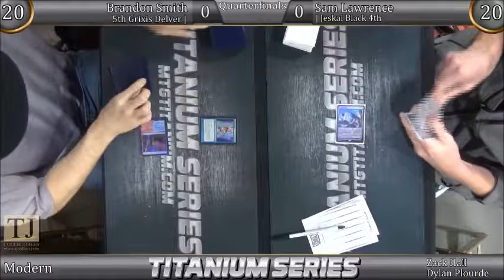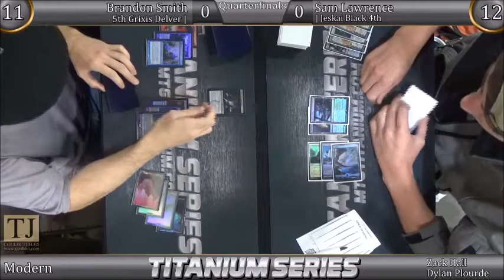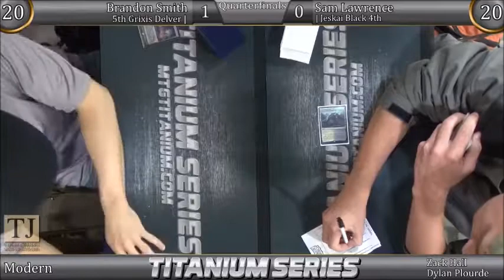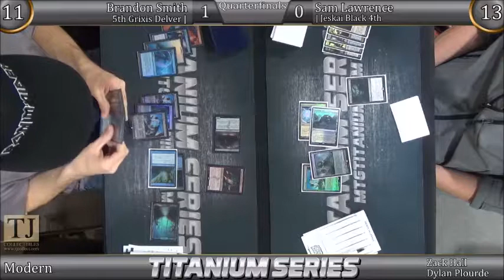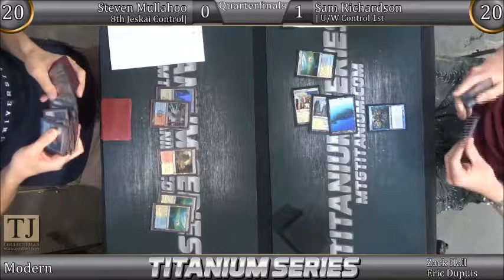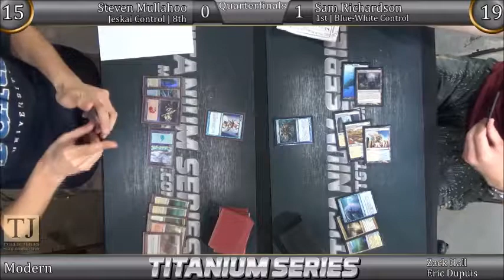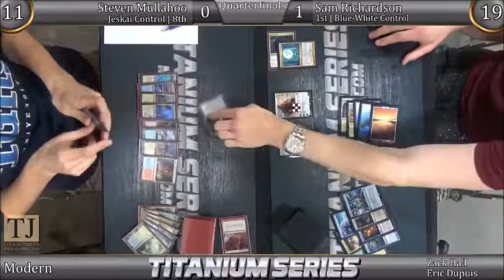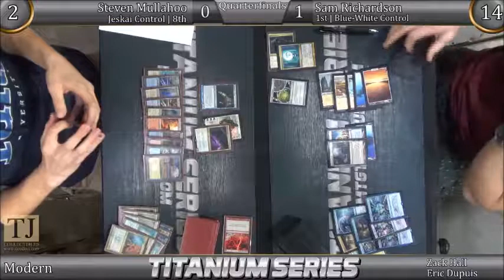July Titanium Plus Quarterfinals: B. Smith vs S. Lawrence and S. Mullahoo vs S. Richardson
We see 2 Quarterfinals matchups here - all players bringing various blue decks to the table! Who moves on!?